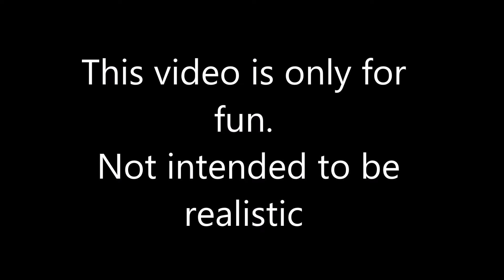Russia vs Former USSR Countries - War of Independence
Musics:
2) Black Vortex - Scoring Action
3) USSR National Anthem